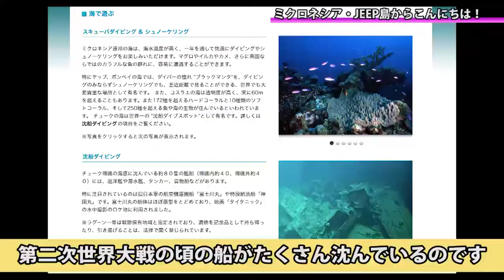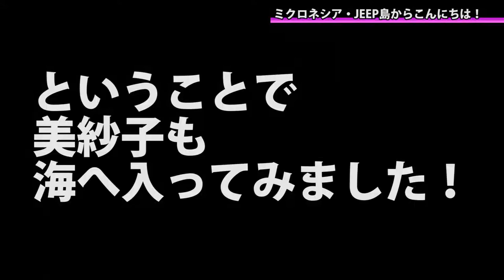【ミクロネシア編 #5 無人島 JEEP島3】ラボガ３姉妹珍道中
ラボガ長女・美紗子のミクロネシアでの様子をアップ。

無人島　JEEP島での様子を放送中です。

SCRAP ラボプロジェクトのクリエイティブチームのLabガールズ３人がお届けする超絶ゆるい番組です。

普段は道玄坂にあるヒミツキチラボというところでいろんなイベントを企画運営しています。

だてあずみ。